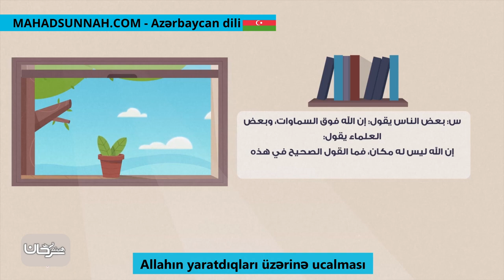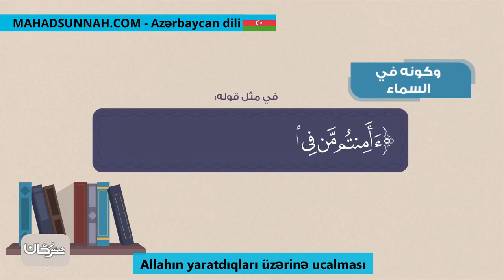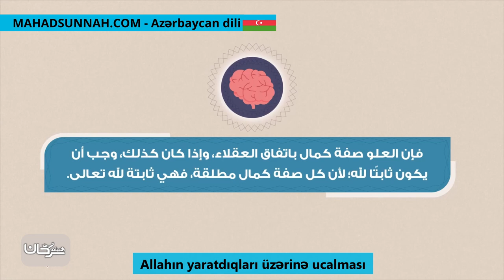Allahın yaratdıqları üzərinə ucalması علو الله على خلقه